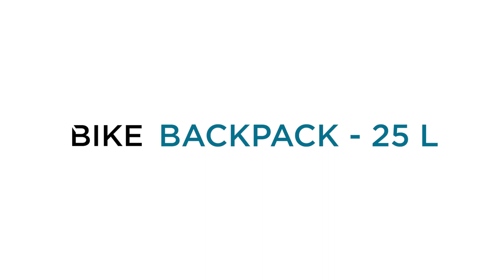MOBILIS - How do I install my bike backpack?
Easy installation of your backpack bike